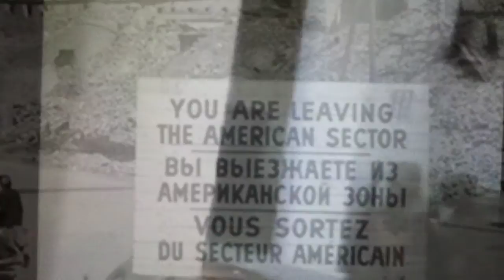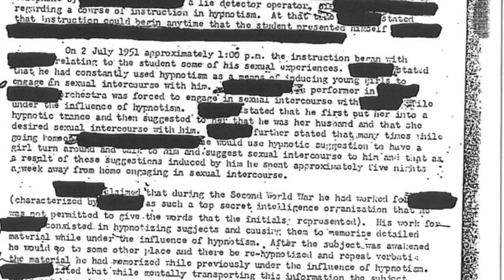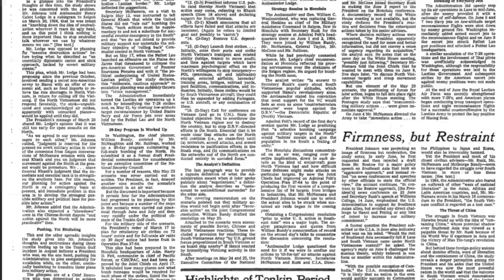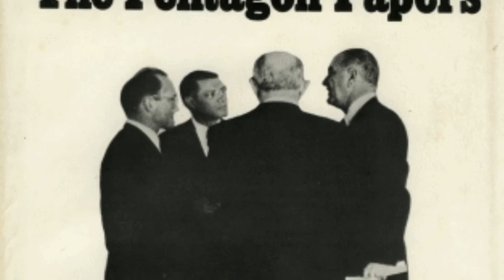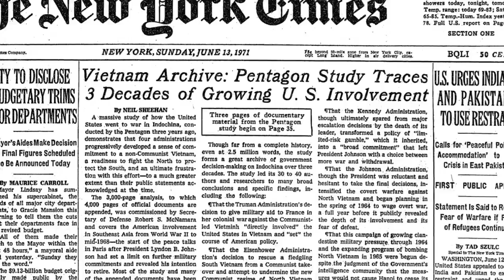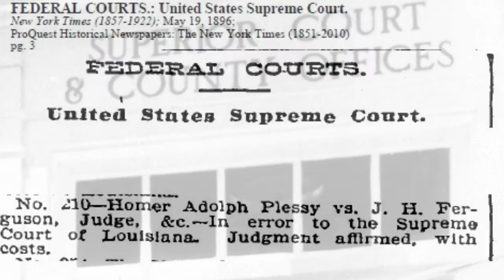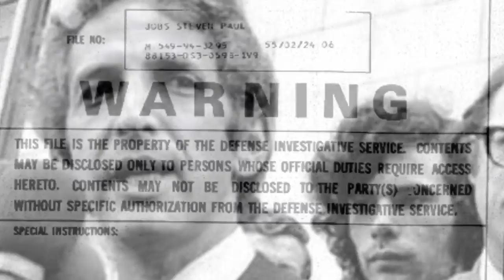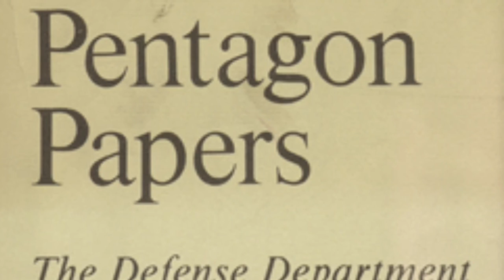APUSH Pentagon Papers Documentary